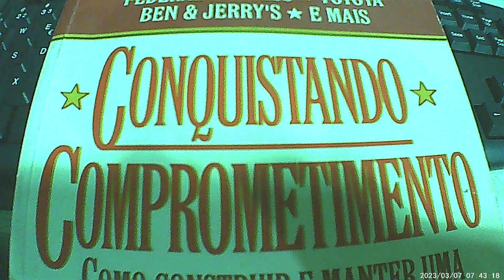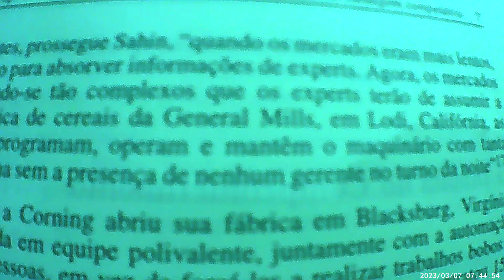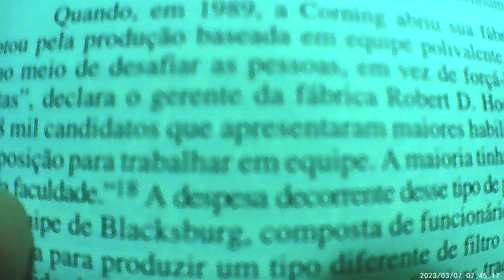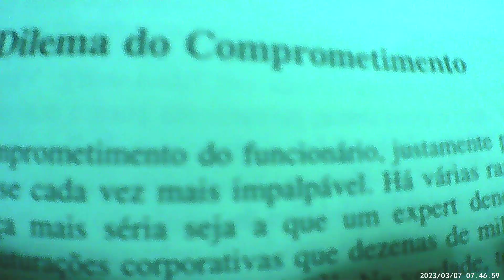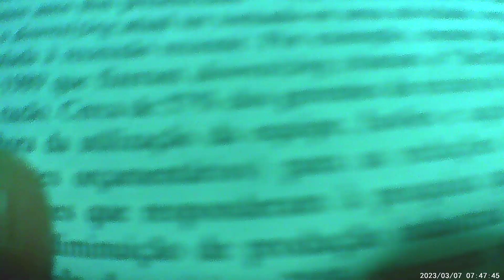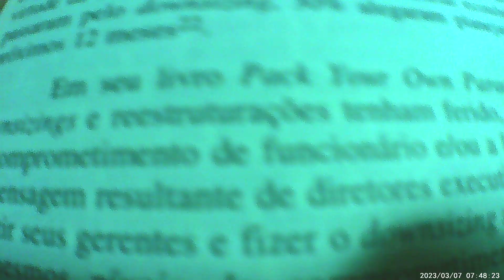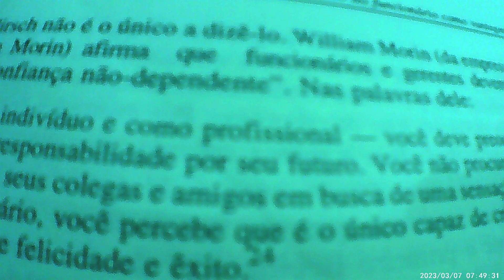BOOKTUBE: CONQUISTANDO COMPROMETIMENTO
BOOKTUBE: CONQUISTANDO COMPROMETIMENTO PART.03
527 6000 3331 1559 - Realize um  DOC ou uma transferencia, Deus te Abencoe !